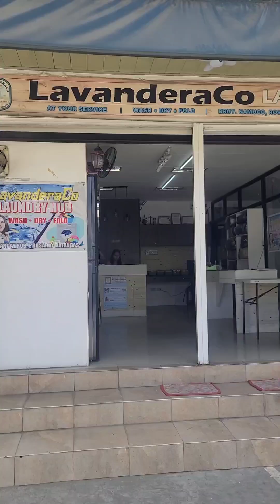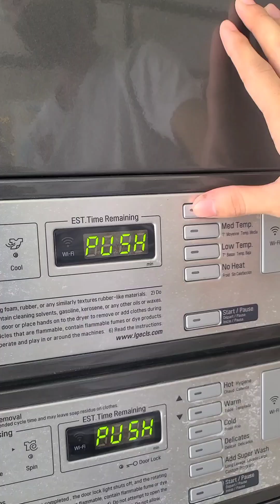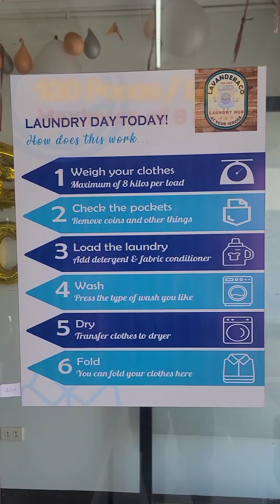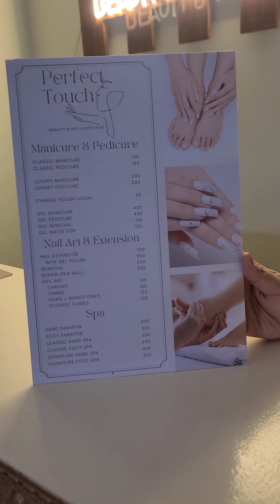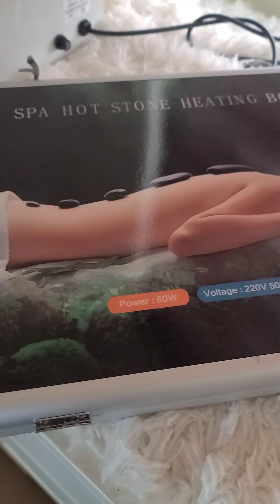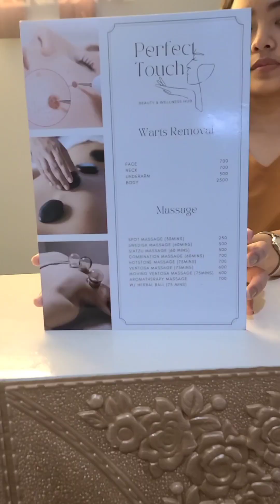LavanderaCo Laundry Hub | Perfect Touch Beauty and Wellness Hub | Rosario, Batangas